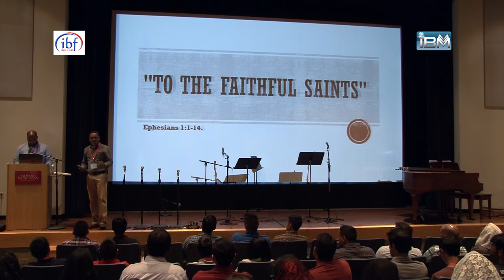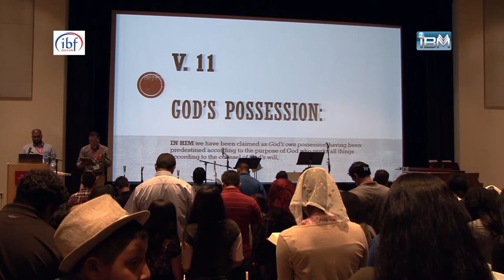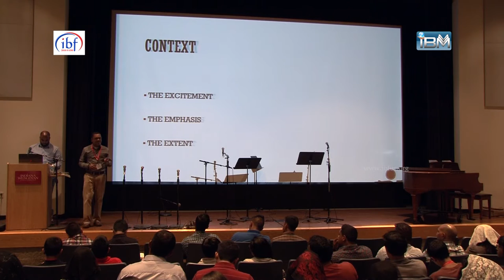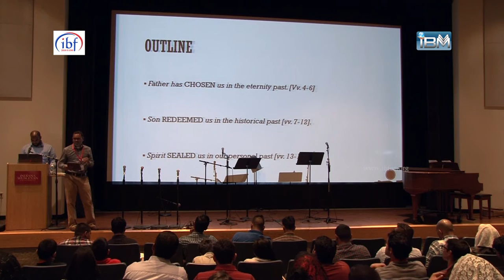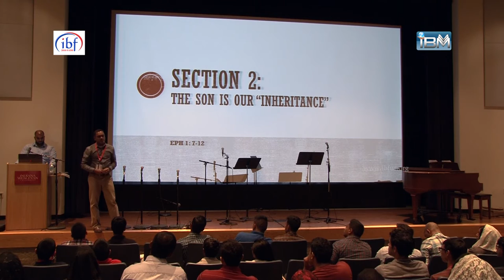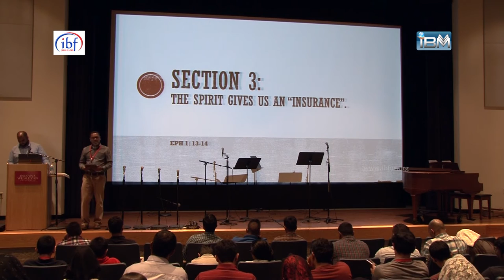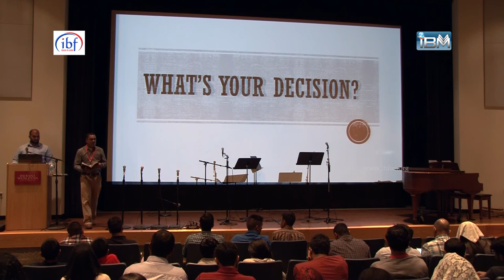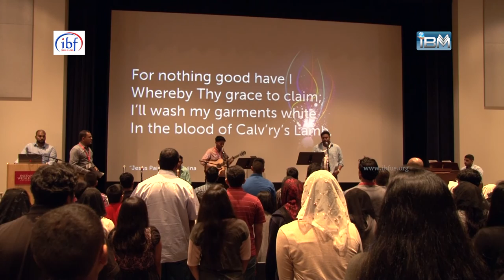IBF Conference 2016 - Youth Session 1 - Viji Roberts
Date: June 30, 2016
Speaker: Bro. Viji Roberts
Event: Indian Brethren Fellowship Conference 2016
Venue: Indiana Wesleyan University, Marion, Indiana

Youth Session 1